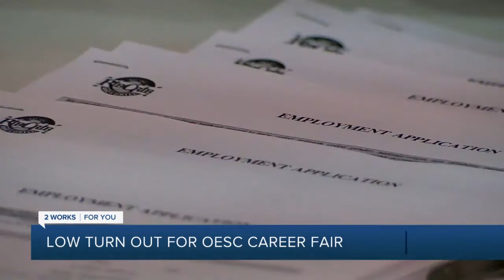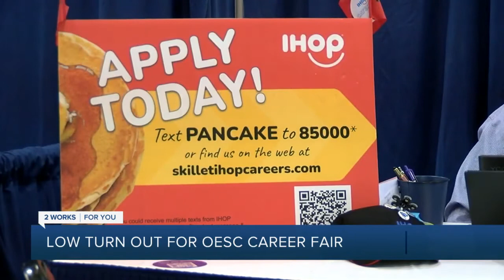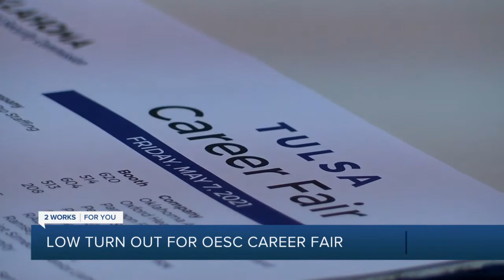Low turn out for OESC career fair